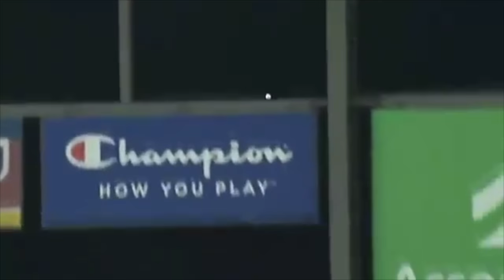MLB | One Person, Two Grand Slams, One Game.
How often does this happen?